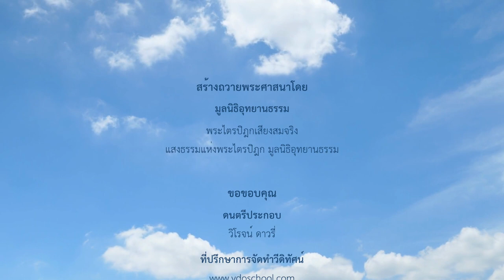อารมณ์ที่ควรเที่ยวไป (เรื่องเหยี่ยวและนกมูลไถ) | สกุณัคฆีสูตร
อารมณ์ที่ควรเที่ยวไป
(เรื่องเหยี่ยวและนกมูลไถ)
สกุณัคฆีสูตร

ดูกรภิกษุทั้งหลาย เรื่องเคยมีแล้ว เหยี่ยวโฉบลงจับนกมูลไถ โดยรวดเร็ว นกมูลไถกำลังถูกเหยี่ยวนำไป ได้รำพันว่า เราเป็นคนอับโชค มีบุญน้อย ที่เที่ยวไปในถิ่นของผู้อื่น อันมิใช่ถิ่นหากิน ถ้าวันนี้เราไปเที่ยวในถิ่นของบิดาตน ซึ่งควรเที่ยวไป เหยี่ยวตัวนี้เราอาจต่อสู้ได้

หยี่ยวจึงถามว่าก็ถิ่นซึ่งเป็นของบิดาตน อันเป็นที่หากินของเจ้าเป็นเช่นไร

นกมูลไถตอบว่า คือ ที่ ๆ มีก้อนดินที่เขาทำการไถไว้

เหยี่ยวหยิ่งในกำลังของตน อวดอ้างกำลังของตน ปล่อยนกมูลไถไป พร้อมด้วยบอกว่า เจ้าจงไปเถิด เจ้าจะไปแม้ในที่นั้นก็ไม่พ้นเราได้

นกมูลไถจึงไปยังที่ ๆ มีก้อนดินซึ่งเขาทำการไถไว้ ขึ้นสู่ก้อนดินก้อนใหญ่ ยืนท้าเหยี่ยวอยู่ว่า แน่ะเหยี่ยว บัดนี้ท่านจงมาจับเราเถิด

เหยี่ยวจึงห่อปีกทั้ง ๒ โฉบนกมูลไถโดยรวดเร็ว นกมูลไถรู้ว่าเหยี่ยวนี้โฉบลงมาเร็วจะจับเรา ก็หลบเข้าซอกดินนั้นเอง เหยี่ยวยังอกให้กระแทกดินตายในที่นั้นเอง

ดูกรภิกษุทั้งหลาย เรื่องนกมูลไถเที่ยวไปในถิ่นอื่น อันมิใช่ถิ่นหากิน ย่อมเป็นเช่นนี้แล

เพราะเหตุนั้นแหละ เธอทั้งหลายอย่าเที่ยวไปในอารมณ์อื่นอันมิใช่โคจร เมื่อเธอทั้งหลายเที่ยวไปในอารมณ์อื่น อันมิใช่โคจร มารจักได้ช่อง มารจักได้อารมณ์

ก็อารมณ์อื่นอันมิใช่โคจรของภิกษุ คืออะไร

คือ กามคุณ ๕ คือ

รูปอันพึงรู้ด้วยจักษุ
เสียงที่พึงรู้ด้วยหู
กลิ่นที่พึงรู้ด้วยจมูก
รสที่พึงรู้ด้วยลิ้น
โผฏฐัพพะที่พึงรู้ด้วยกาย

นี้คืออารมณ์อื่น มิใช่โคจรของภิกษุ

เธอทั้งหลายจงเที่ยวไปในอารมณ์ ซึ่งเป็นของบิดาตนอันเป็นโคจร เมื่อเธอทั้งหลายเที่ยวไปในอารมณ์ซึ่งเป็นของบิดาตน อันเป็นโคจร มารจักไม่ได้ช่อง มารจักไม่ได้อารมณ์

ก็อารมณ์อันเป็นของบิดา อันเป็นโคจร คืออะไร

คือ สติปัฏฐาน ๔

ภิกษุในธรรมวินัยนี้
ย่อมพิจารณาเห็นกายในกาย
ย่อมพิจารณาเห็นเวทนาในเวทนา
ย่อมพิจารณาเห็นจิตในจิต
ย่อมพิจารณาเห็นธรรมในธรรม

มีความเพียรมีสัมปชัญญะ มีสติ กำจัดอภิชฌาและโทมนัสในโลกเสีย

นี้คือ อารมณ์ซึ่งเป็นของบิดาตน อันเป็นโคจรของภิกษุ

มูลนิธิอุทยานธรรมสร้างและเผยแผ่พระไตรปิฎกเสียงสมจริงและวีดิทัศน์ต่าง ๆ เป็นธรรมทานแก่ทุกสรรพจิตในสากลโลกถวายแด่พระศาสนาเป็นพุทธบูชา ธรรมบูชา สังฆบูชา